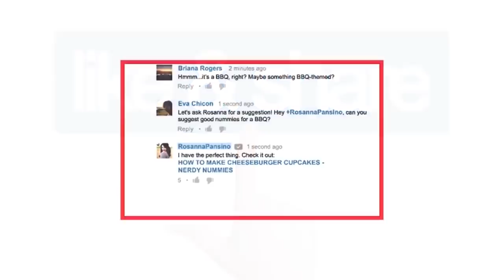Yoga Videos For Beginners In Telugu